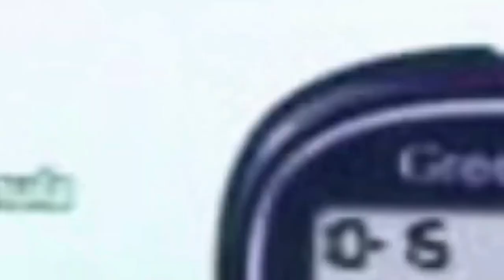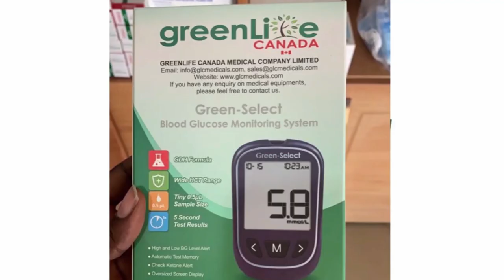Brutal: Watch Ghana’s Sexiest And Hottest Video Vixens Lash Top Ghanaian Musicians